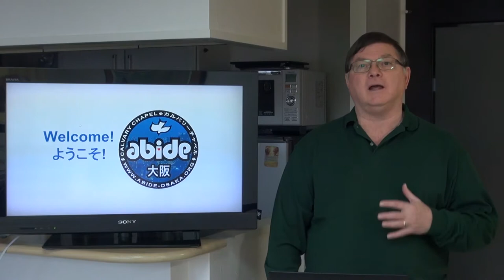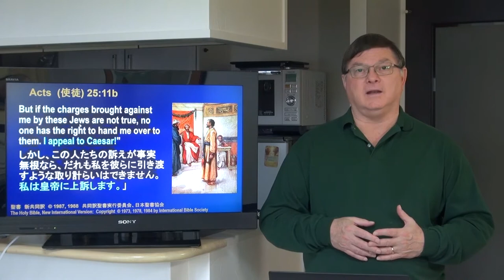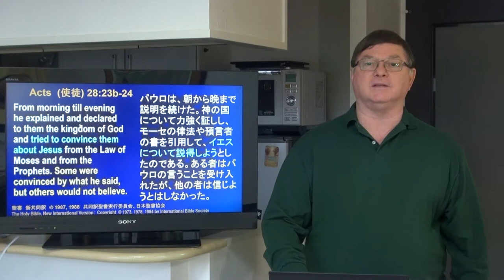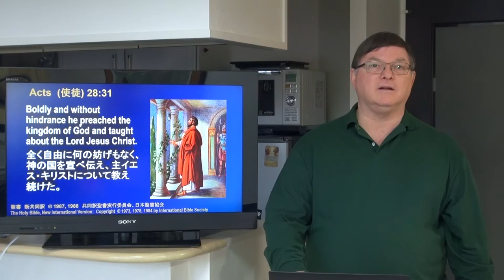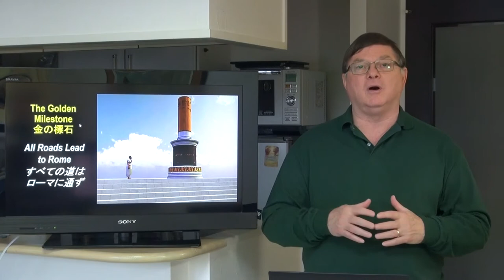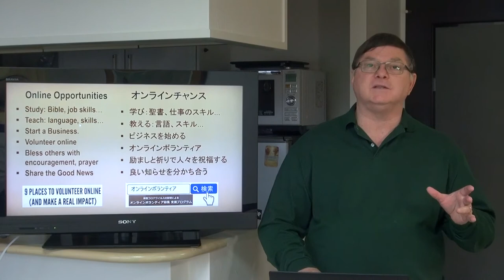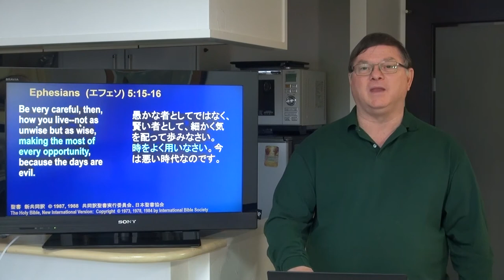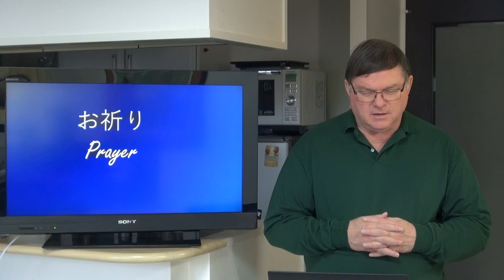2020 04 26 Redeem the Time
Message For Abide CC Osaka about using our time wisely.
時間を賢く使うことについてのAbide CC Osakaのメッセージ。
by Dan Ellrick